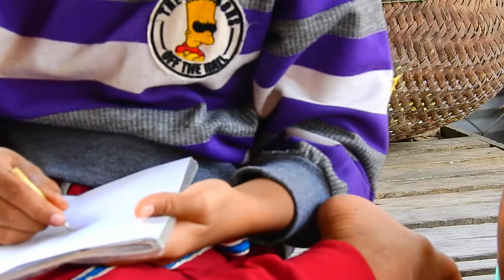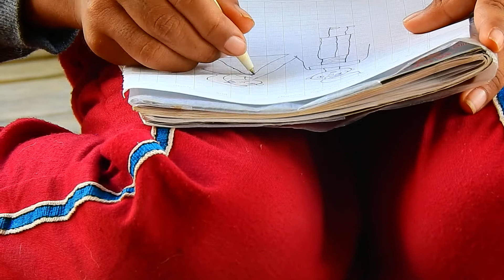TONY LIKES TO BE AROUND FOR FUN WITH HIM BECAUSE HE IS SO GOOD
TONY LIKES TO BE AROUND FOR FUN WITH HIM BECAUSE  A baby monkey1,B baby monkey cry2,C baby monkey crying3,D monkey no milk4,E monkey hit monkey5,
Fbaby monkey playing6,G monkey kidnapped H baby monkey7, I mom monkey abandon baby8,J monkey enjoy eating9,
K poor monkey10, L pity monkey11, M mom monkey mistreat baby12,N mom monkey hits baby13,O newborn baby monkey14,
P newborn monkey15,Q monkey finding food16,R monkey playing with monkey17,S monkey playing18, HE IS SO GOOD